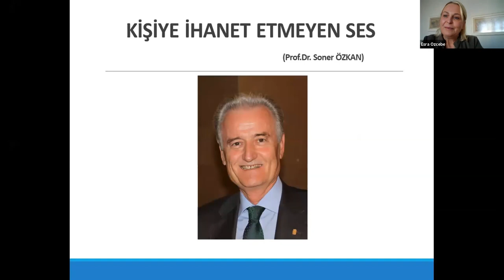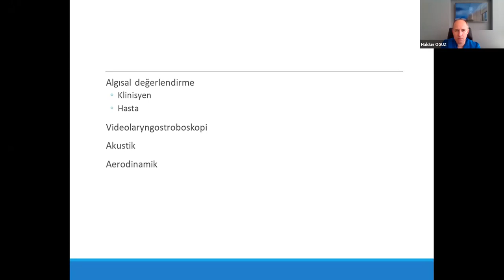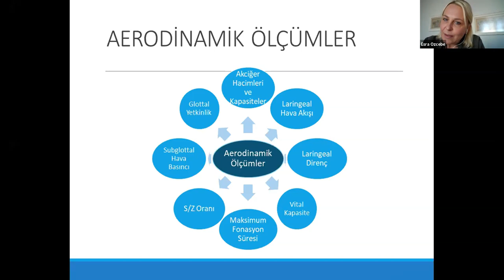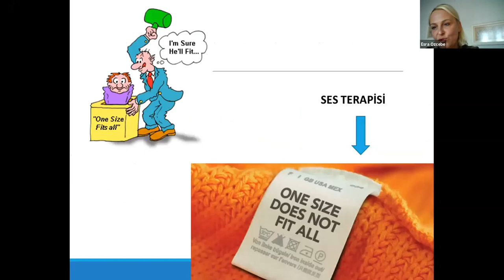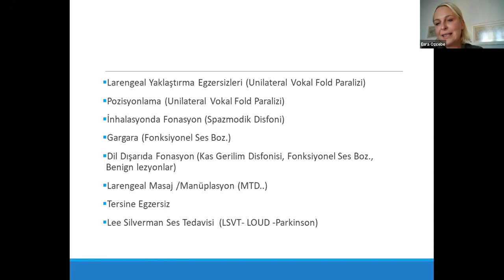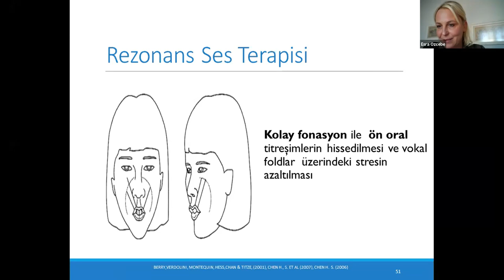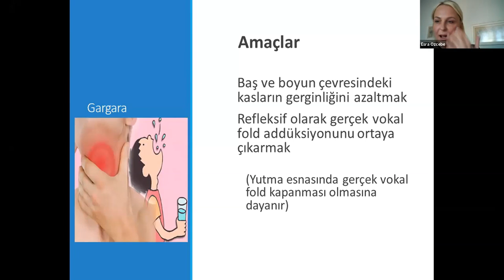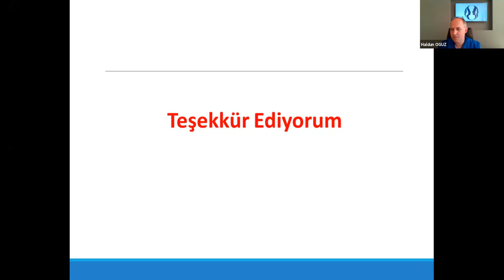Ses Toplantısı: Ses Bozukluklarında Değerlendirmeden Terapiye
Profesyonel Ses Derneği Perşembe Semineri 03 - Ses Bozukluklarında Değerlendirmeden Terapiye - Prof.Dr. Haldun Oğuz - Prof.Dr. Esra Özcebe

Profesyonel Ses Derneği (PSD), 2020 yılında 20. yılını kutluyor. 20. yıl etkinlikleri Perşembe Seminerleri ile başladı. Üçüncü Perşembe seminerinin başlığı “Ses Bozukluklarında Değerlendirmeden Terapiye” idi. Bu seminerde Dernek Başkanı Prof.Dr. Haldun Oğuz’a Hacettepe Üniversitesi Sağlık Bilimleri Fakültesi Dil ve Konuşma Terapisi Bölümü Öğretim Üyesi sayın Prof.Dr. Esra Özcebe konuk oldu. Online webinar, 500 kayıtlı kullanıcı tarafından ilgi ile takip edildi.